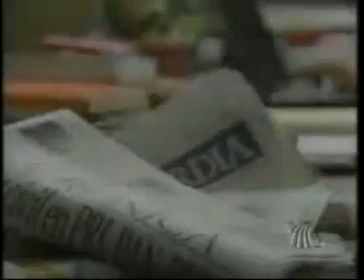Mirada de Mujer El Regreso 67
Angelica Aragon en Mirada de Mujer El Regreso